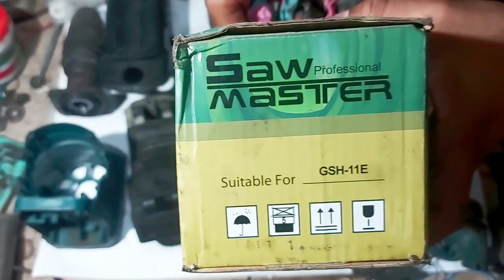11 kg Hammer machine spare parts fittings problem , piston , O ring , roller bearing , Oil seal